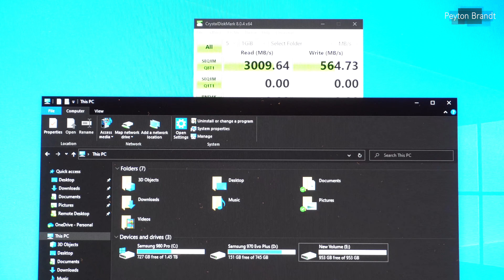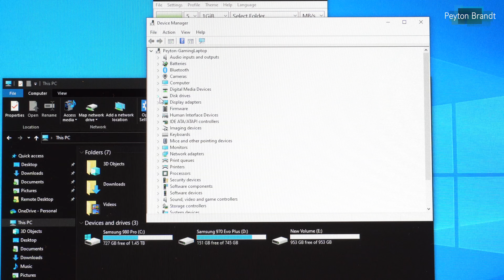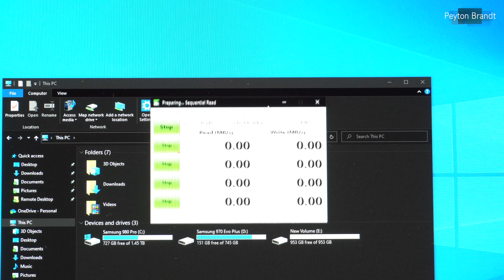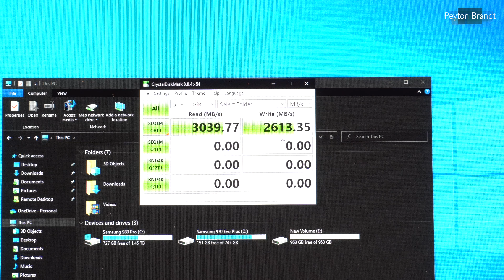How to Fix Slow Write Speeds on External SSD in Windows 10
In this video I demonstrate how to fix slow write speeds on an external SSD by enabling write cache.

Gaming Channel: YouTube.com/MrNoobHata